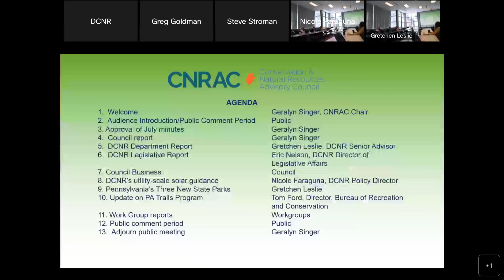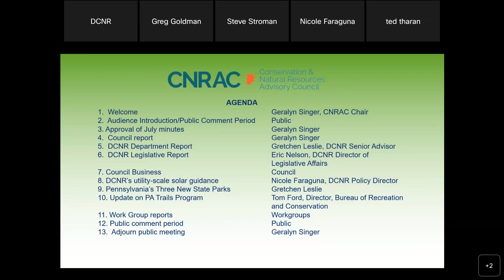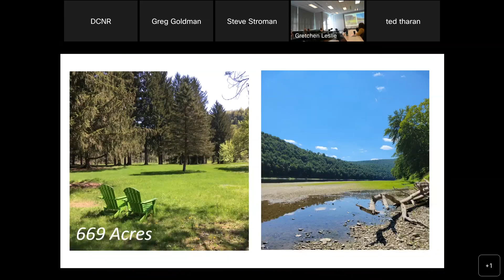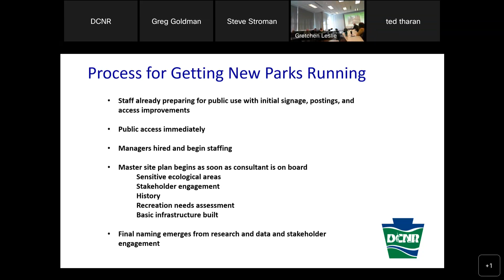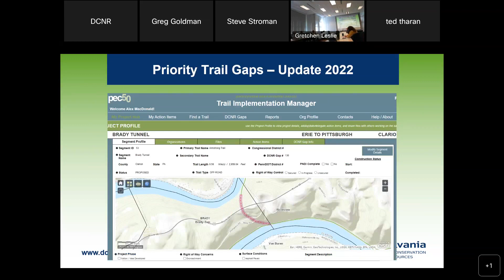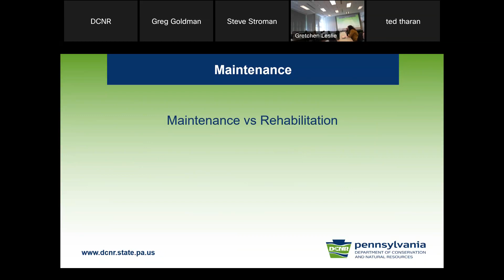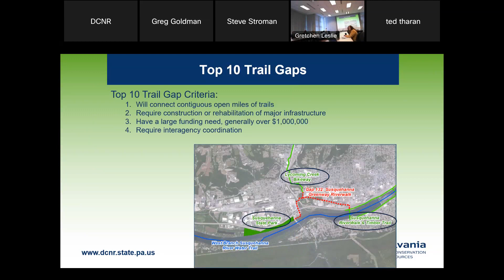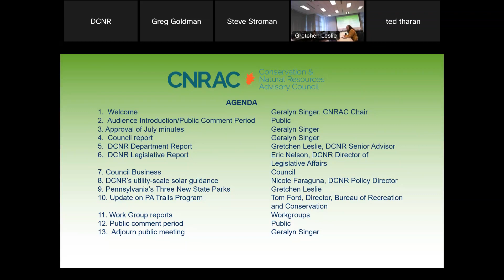Conservation and Natural Resources Advisory Council Meeting -- Wednesday, September 28 2022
All CNRAC meetings, unless otherwise noted, are open to the public and held in Room 105 of the Rachel Carson Building in Harrisburg, along with a virtual attendance option.

Drawing upon the diversity of experiences and perspectives of its appointed citizen members, the council will provide to DCNR, to the Governor, to the General Assembly, and to the public, advice regarding the conservation and stewardship of the commonwealth’s natural resources.